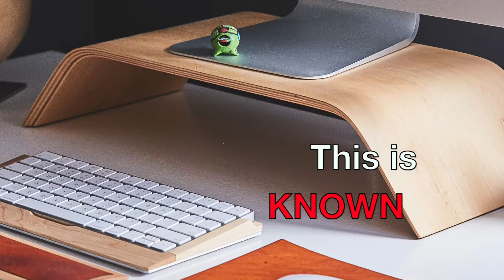A killer for a supervisor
Photo by Ken Tomita from Pexels

Lucifer is here. He’s an academic, playing with genetics, in California, in a state university, releasing COVID. Playing lethal games.

In California, you can work for a state university for more than 25 years, and when you have been keeping the sexual misconduct policies, while everyone else is breaking them, you can be targeted for death. Your supervisor can come after you with COVID, and your employer will support him, insisting that you will die of it, to shut you up. And on the astral plane, everyone knows about it, and is asking him what other murders he is responsible for.

You can hear your supervisor on the astral plane saying, I’ve killed hundreds of people. How do you expect me to remember one kill?

Fight back! Stay in the word of God.

The rich man shall lie down, but he shall not be gathered: he openeth his eyes, and he is not.
Terrors take hold on him as waters, a tempest stealeth him away in the night.
The east wind carrieth him away, and he departeth: and as a storm hurleth him out of his place.
For God shall cast upon him, and not spare: he would fain flee out of his hand.

In the name of El, Eloheem, Ad O Nigh, Yah way, the Holy One of Israel, I adjure you, demons, into the abyss. From the courts on High, you have been dismissed. Into the abyss.